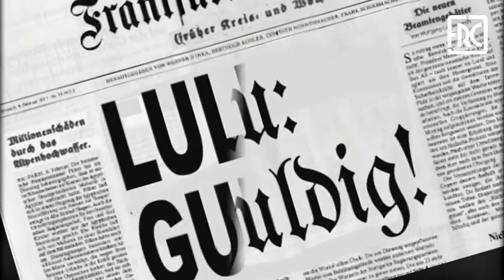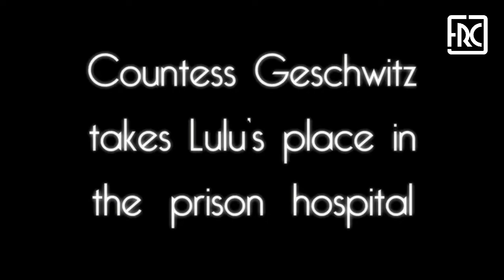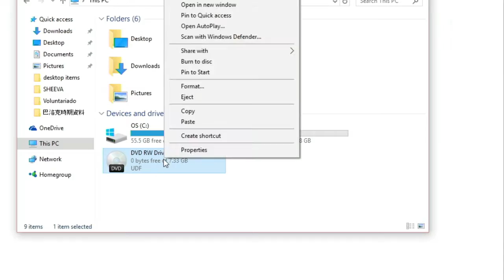2016.11.17 - OPERA SETE PECADOS MORTAIS- LUXURIA